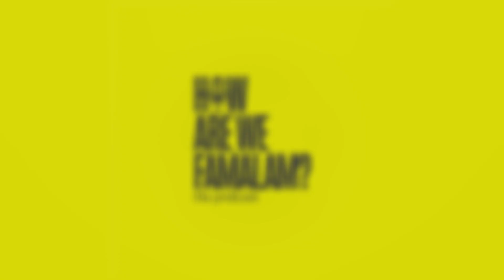Episode #001 - Brian Sumner | The Zoom Sessions